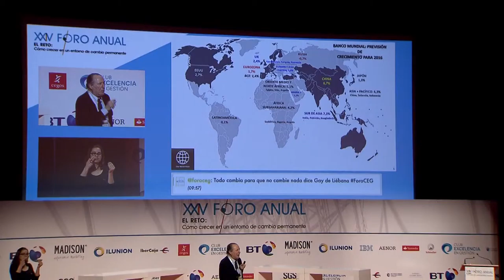Primer Índice de Gestión del cambio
En el marco del XXIV Foro Anual, el Club Excelencia en Gestión ha presentado los resultados del Primer Índice de Gestión del cambio de las empresas españolas.

Bajo el lema “El Reto: Cómo crecer en un entorno de cambio permanente”, se han dado a conocer los pilares fundamentales que se deben llevar a cabo para gestionar el cambio.

BT España, Ibercaja y 3M Iberia, han sido algunas de las organizaciones que han participado en este estudio y han aportado su visión sobre la gestión del cambio en la actualidad.

Aspectos como la concienciación de las personas, la calidad del equipo humano y la implicación de la dirección; son algunas de las palancas fundamentales para desarrollar el cambio con la mayor tasa de éxito.